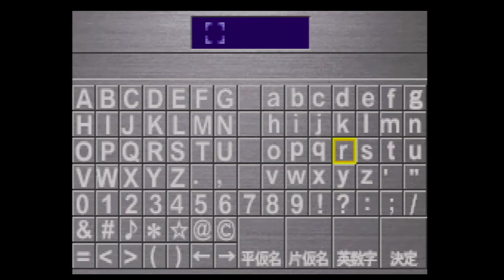Hikaru no Go (ヒカルの碁) English Hack/ Gameboy Advance / Gameboy Player RGB Framemeister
Played on Gameboy player from Gamecube through Framemeister
Jugado en el Gameboy player desde la Gamecube a través del Framemeister.